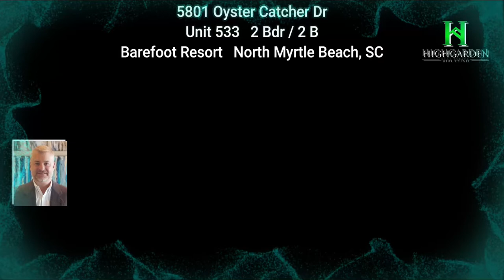Barefoot Resort Condo for sale in Ironwood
Sold  $164,900 on April 5th 2021

Top floor unit with golf course views. This unit has vaulted ceilings in the living and dining areas. There is a trey ceiling in master bedroom. There are tile floors in the entry, bathrooms and kitchen. The dining room. living room. and bedrooms have luxury vinyl planking. There is a storage closet off the covered deck. Ironwood has a community pool, sand volleyball court, tennis court and basketball court. The master association has an ocean front property where there are working on building a new beach Cabana. The owner also has a storage closet in the building rented from the HOA. Only a few of these rental closets are available. EcoBee smartthermostat with room sensors Sold partially furnished. New carpet on balcony     Listed at $164,900
5801 Oyster Catcher Drive Unit 533  North Myrtle Beach SC 29582

Thank you JCP Advertising and  Southern Belle Photography